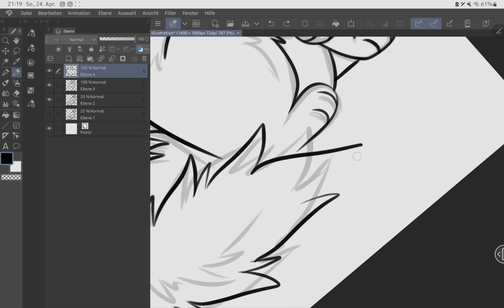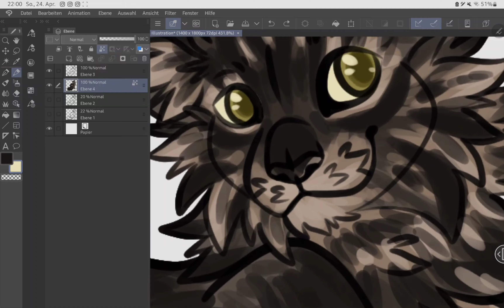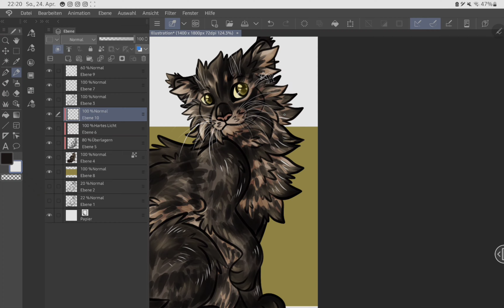OC Speedpaint - Sunshine | 🐈 Funkenherz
Seid gegrüßt zu meinem neuen Video. ❤

Charakter: Mr. Whisker von Instagram

Wunsch-Lied: 'Sunshine' von OneRepublic